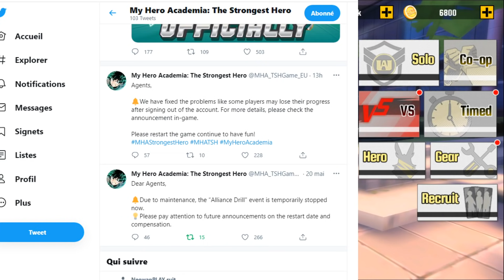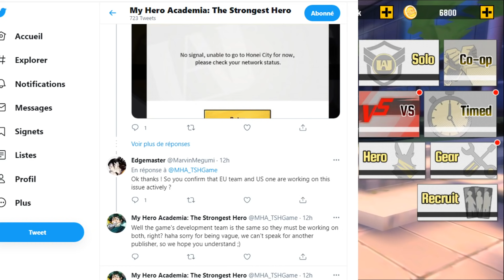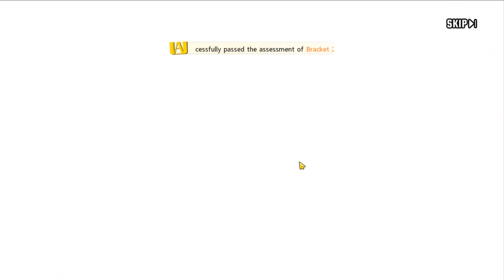INVOCATION ET BUG ENFIN MON RETOUR SUR MY HERO ACADEMIA STRONGEST HERO FR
Dans cette vidéo je vais vous raconter tout ce qui s'est passé sur mon compte sur le serveur 5 ! Il y a eu énormément de bug a cause du nombre de personnes qui jouent au jeux tout les jours et voici le déroulement de l'histoire !

Je vais aussi invoquer sur le portail de base et le portail d'équipement pour essayer de chopper le dernier équipement qui me manque !